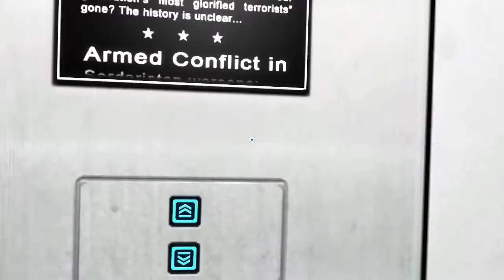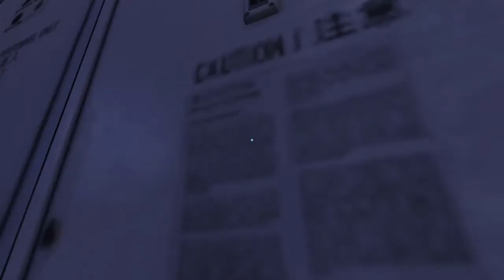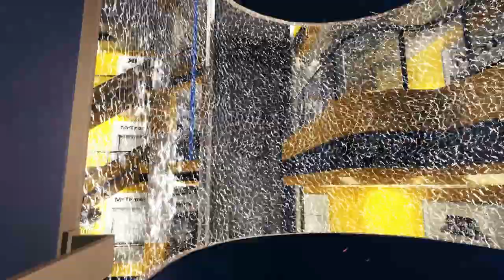Rek Plays: Mirror's Edge - Ep10, Legacy of a Dead Man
We follow up the tip Ropeburn gave us in his dying moments, only to find out that plans were set in motion after our confrontation.